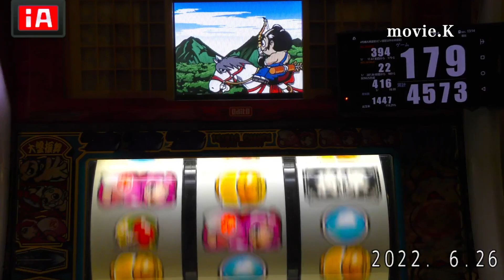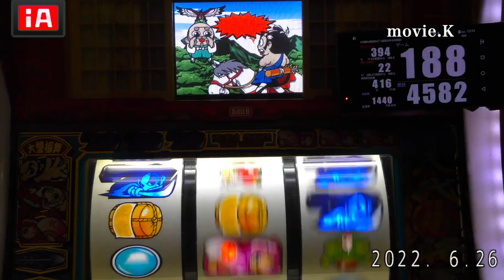帰るの早いような?w初代吉宗4号機吉宗八代將軍パチスロ設定6鷹狩り台灣人気Slotスロット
※所持台は75台バジリスク絆、アナザーゴッドハーデスが2台、魔法少女まどか☆マギカ(初代)、まどマギ2、番長3が2台、サラリーマン番長(サラ番)、HEY鏡(ヘイカガミ)、政宗2、ミリオンゴッド神々の系譜Zeus、ミリオンゴッド神々の凱旋、番長2が2台(操パネルと轟パネル)アナザーゴッドポセイドン、黄門ちゃま喝、ハイスクールフリート(ハイフリ)、ガルパン、コードギアスR2、戦国無双(初代)緑ドンviva情熱南米.緑ドンviva2、赤ドン雅、バジリスク2、バジリスク3、パチンコ バジリスク弦之助の章、必殺仕事人V、秘宝伝rev、北斗の拳 転生、花のケイジ(～天を穿つ戦槍～)エヴァ勝利への願い、初代番長、初代吉宗、盗忍！剛衛門、聖闘士星矢　海王覚醒SP,鬼の城、ドンチャン祭り、リゼロ、聖闘士星矢　海皇覚醒が２台、番長A、アナザーゴッドハーデス 冥王召喚、サラ番2、ギルティークラウン,秘宝伝太陽を求める者達、初代リンかけ、まどマギ３叛逆、吉宗3，海物語沖縄(甘デジ)絆２、政宗３、ゆるは、初代秘宝伝、マジハロ５、いろはに愛姫、新吉宗、秘宝伝封じられた女神、初代銭形、初代政宗,吉宗極,ジャッカスチーム、押忍豪炎高校，押忍操、押忍牙狼　Ｓ牙狼－黄金騎士その他